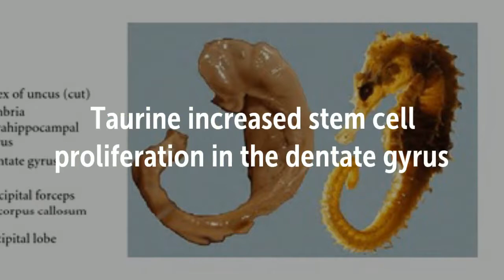Taurine Creates New Brain Cells in Areas Associated with Learning, Memory and Mood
Recommended Supplements –

NOW Taurine 1000 mg, 250 Capsules
NOW Taurine 1000 mg,100 Veg Capsules
BulkSupplements Pure Taurine Powder
Jarrow Formulas Taurine, Brain and Memory Support, 1000 mg, 100 Caps
Life Extension Taurine 1000 mg 90 Vegetarian caps

The study tested the effect of taurine on mice with an age related decline of hippocampal neurogenesis
New neurons enhance synaptic plasticity in the hippocampus and play a part in learning and memory as well as mood control
Taurine increased neurogenesis
Taurine increased stem cell proliferation in the dentate gyrus
Taurine increased the number of immature neurons
Taurine decreased microglia
Taurine increased the proliferation of neural stem/progenitor cells in vitro